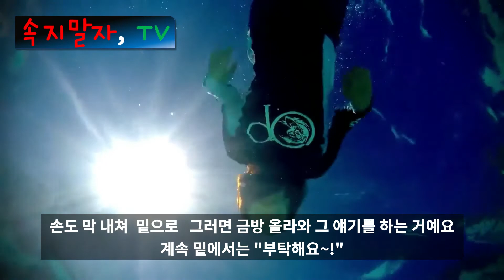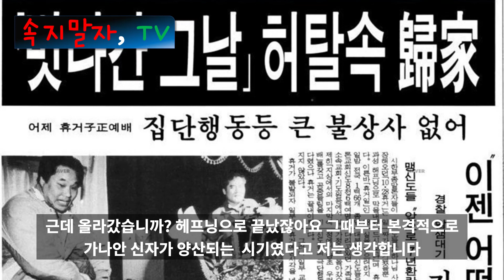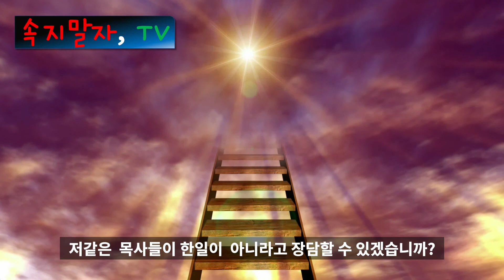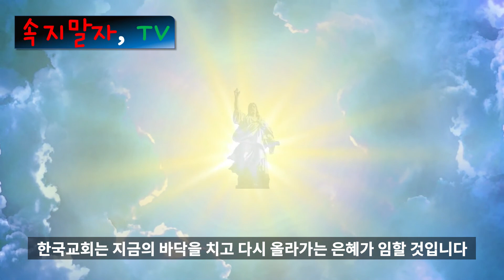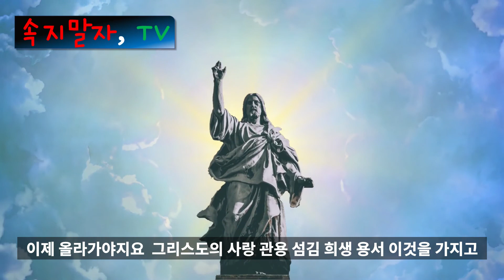목사의 탈을 쓴 늑대는 존재한다, 그런 목사들에게 절대 속지 말라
*. 책 구입 링크
넵,고객님 대리운전 목사입니다.

속지말자, TV

세계최대교회에서 사역한 현직 목사가 알려주는 사이비 목사들에게 속지 않는 꿀팁 대공개!

일부 사이비 목사들에게 돈 뜯기지 맙시다. 성폭행 당하지 맙시다.
맹신도 병신도는 신앙인이 아닙니다. 성경에 입각하여 바르게 믿읍시다.
바르게 신앙 생활할 때 추락한 한국교회의 신뢰가 회복될 것이며 하나님의 뜻이 이 땅에
임하는 은혜가 임할 것입니다. 속지 말자, TV가 하나님의 영광과 한국교회의 위상을 회복
하는 데 작은 몸부림이 되길 소망합니다.
주는 그리스도시요 살아계신 하나님의 아들이십니다. 아멘.